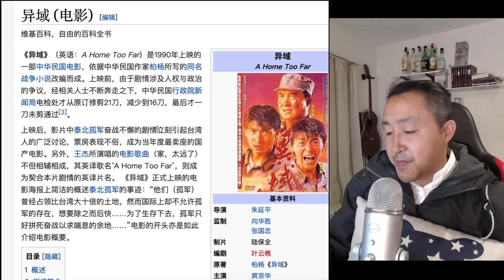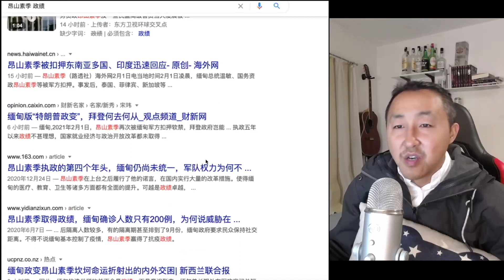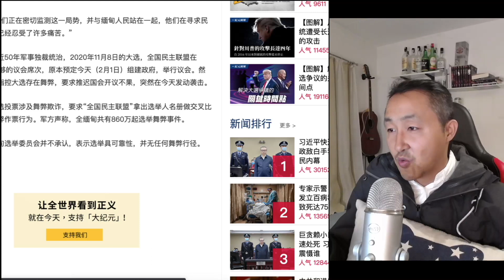缅甸军事政变抓昂山素季，想一想还有点小兴奋呢！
接受小额赞助、欢迎用金钱来羞辱我

非常感谢！